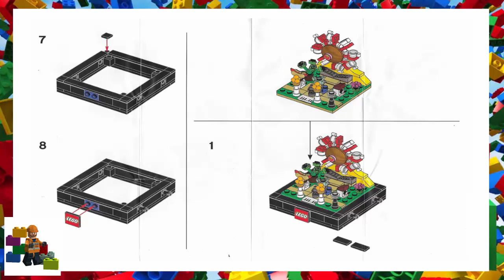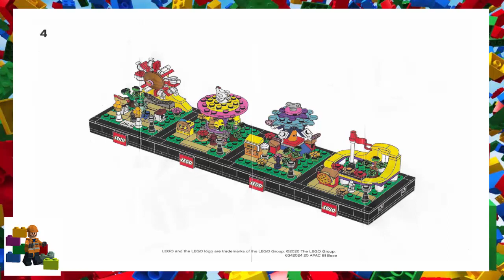LEGO instructions - Promotional - 66649 - Carousel (Toys'r'us Bricktober 2020)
How to build the 2020 Lego Set 66649 - Carousel